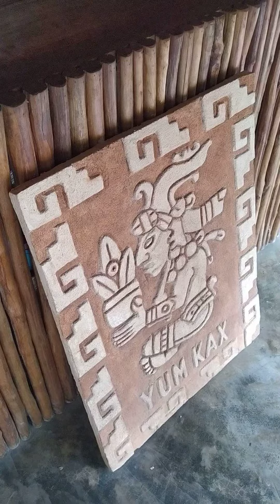Чичикан | Экологический парк | Мексика | Юкатан | Фрагмент 5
Добро пожаловать в деревню народов Майя
Как готовили майя лепешки